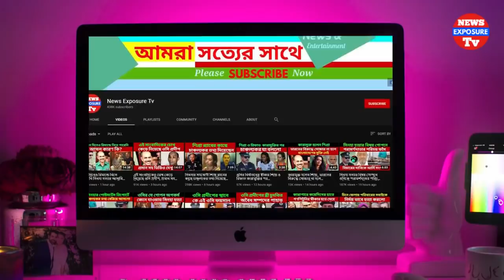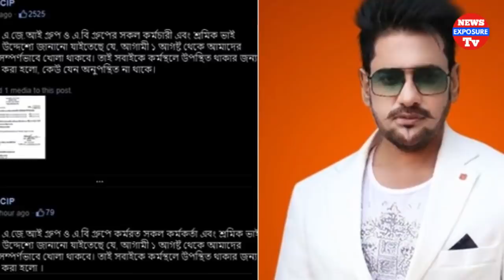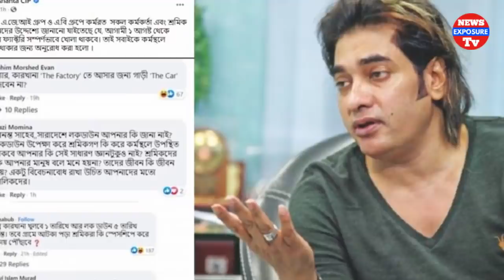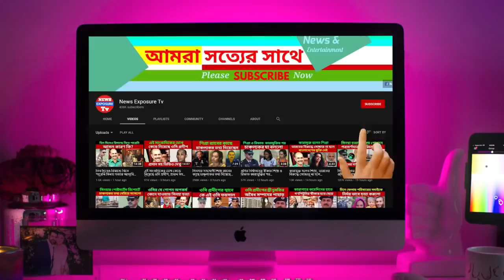বাংলাদেশী সুন্দরী না'রীকে বিএসএফ ক্যাম্প এ তু'লে নিয়ে ধ'র্ষণ ক'রেছে